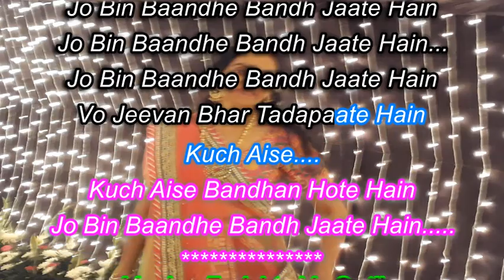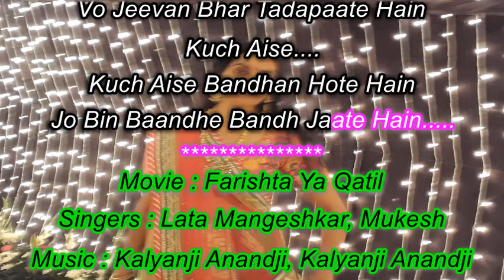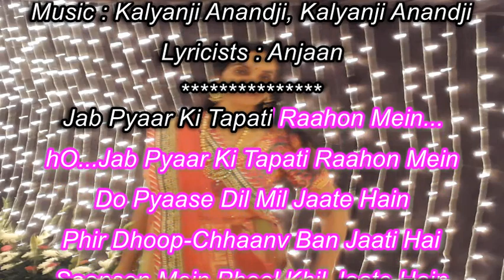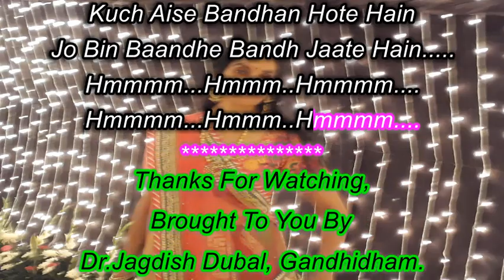Kutch Aise bandhan Hote hai Karaoke For Female With Male Voice Of Prakash Pandey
Movie : Farishta Ya Qatil
Singers : Lata Mangeshkar, Mukesh